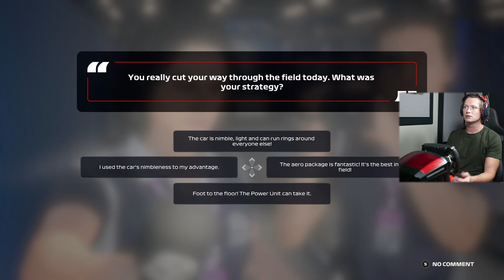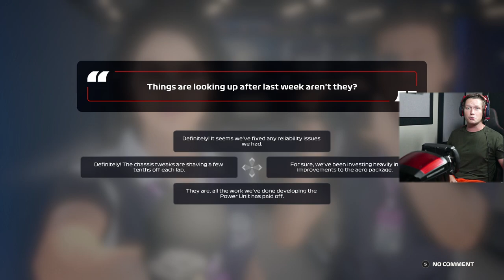F1 2020 My Team Career - Part 21 - PODIUM FINISH IN BRAZIL